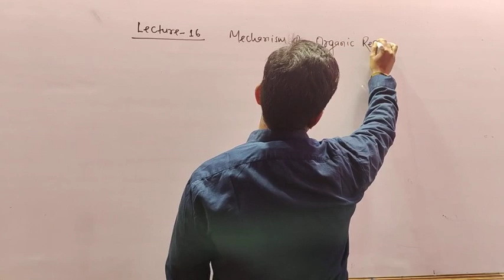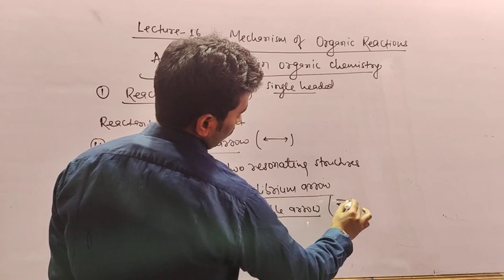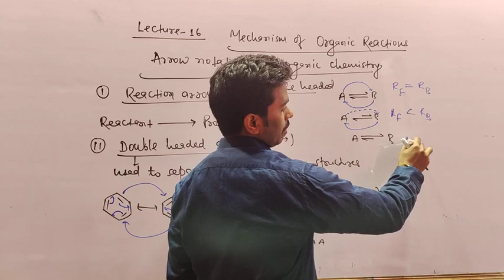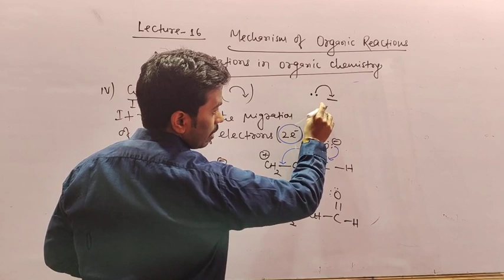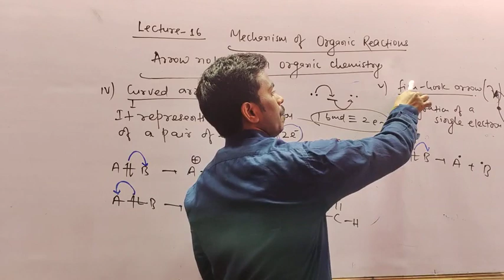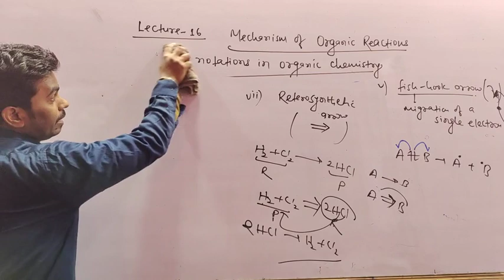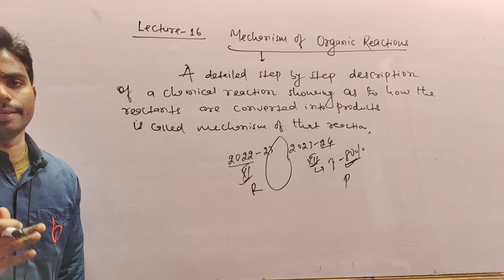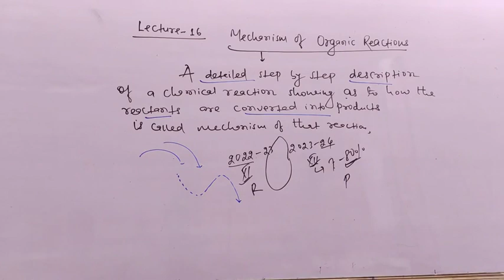Mechanism of Organic Reactions L - 16 | Class 11th Unit 12 | By Prawesh Kumar